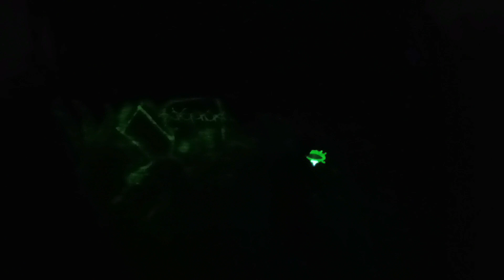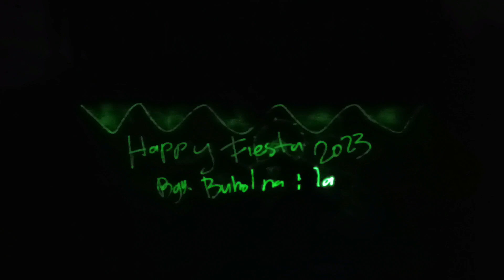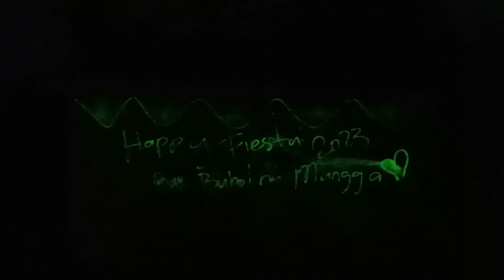LIGHT MASTER JONGKAT BRGY BUHOL NA MANGGA SAN ILDEFONSO GOT TALENT JANUARY 5,2023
LIGHT MASTER JONGKAT BRGY BUHOL NA MANGGA SAN ILDEFONSO GOT TALENT JANUARY

CHAMPION...AMAZING PYRA
1ST PLACE...BEAT BOX
2ND PLACE...JB THE FIRE SPINNER
3PLACE...MINO READER
4TH PLACE LIGHT MASTER

CONGRATS TO ALL